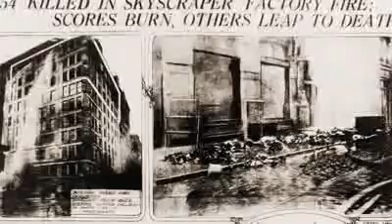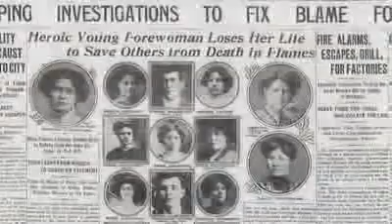Triangle fire not forgotten